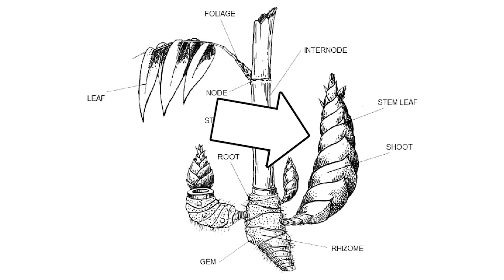Is Bamboo Production Really Sustainable?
I take a closer look at the alleged sustainability of bamboo production. And as it turns out, bamboo farming and bamboo processing are often the main cause of bamboo not being as sustainable as one would like to think.